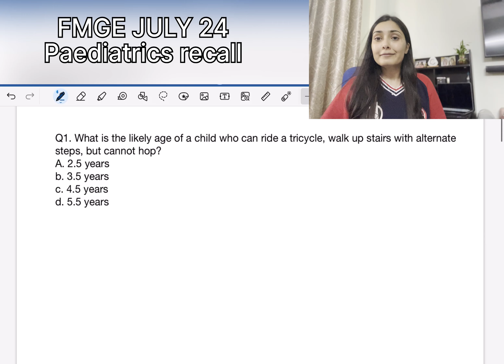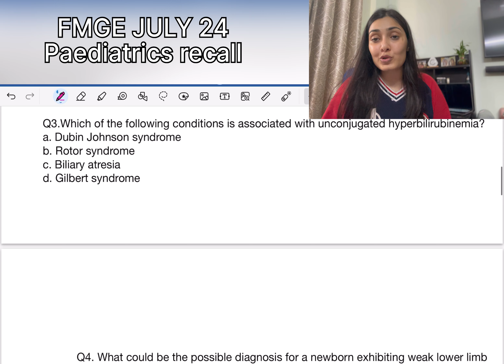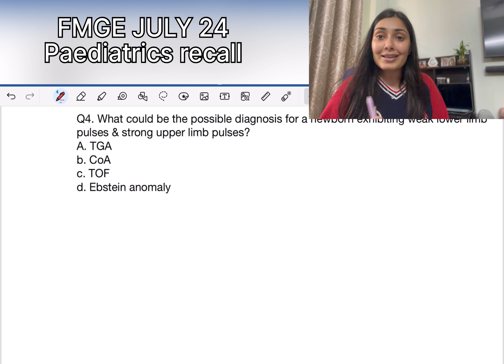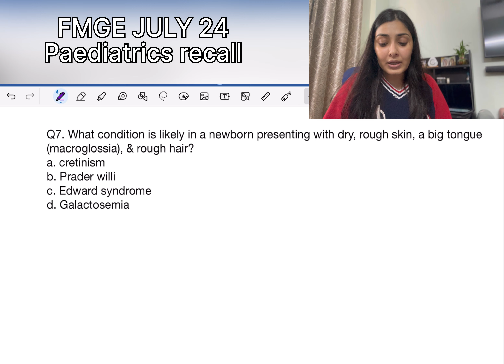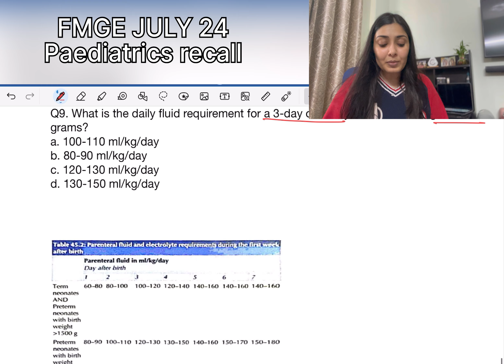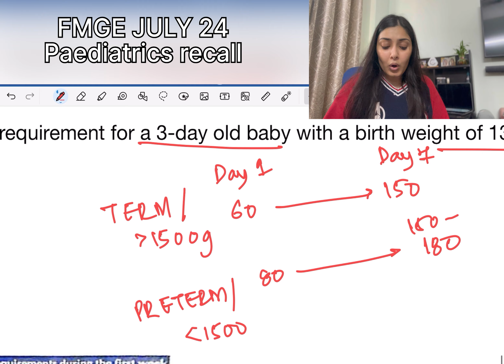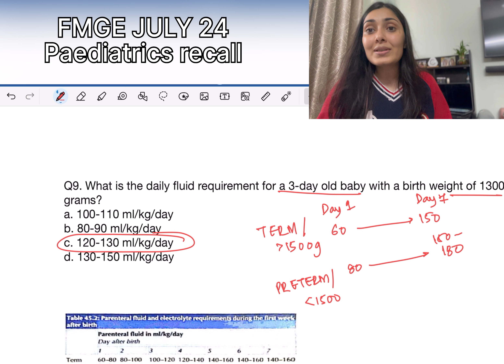FMGE July 2024 Pediatrics recall by Dr. Divya Madan